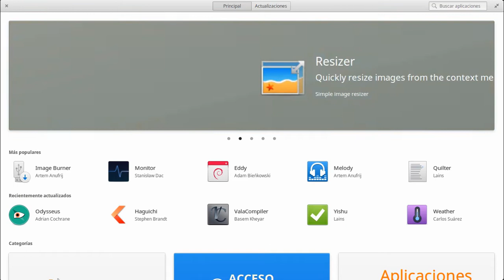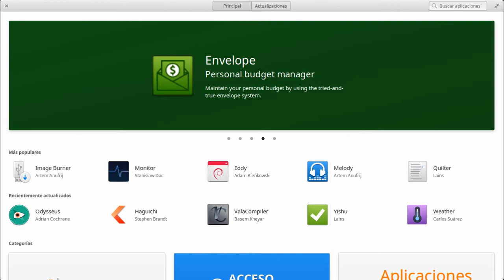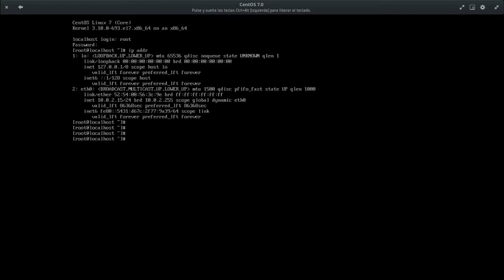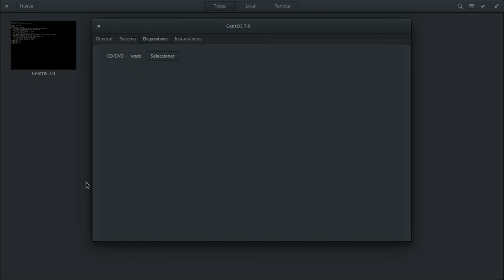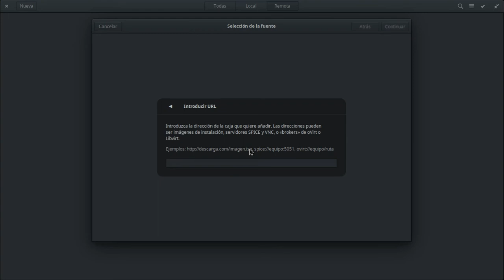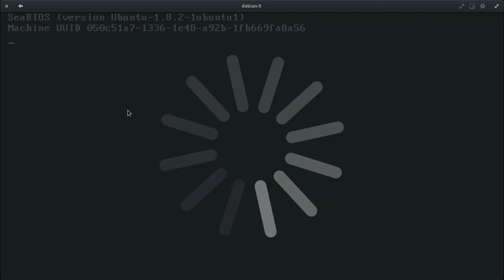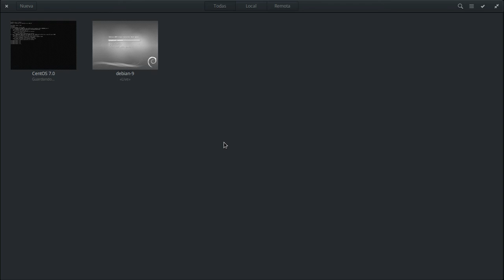Preview y Review de Gnome Boxes